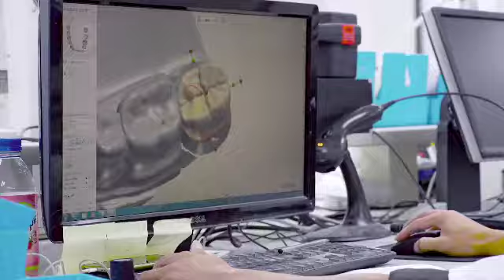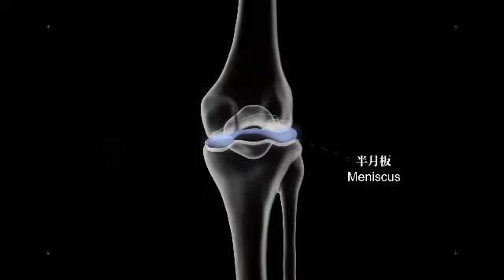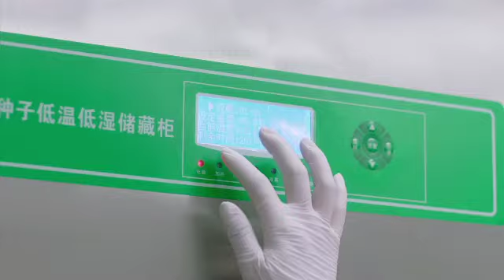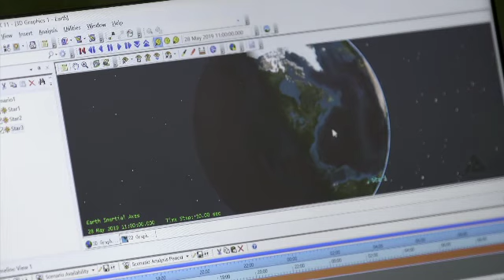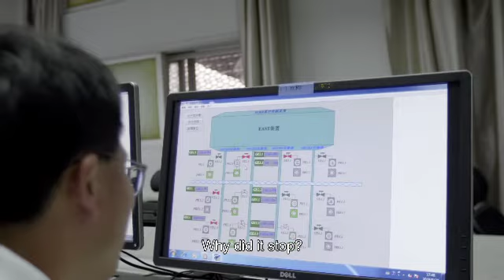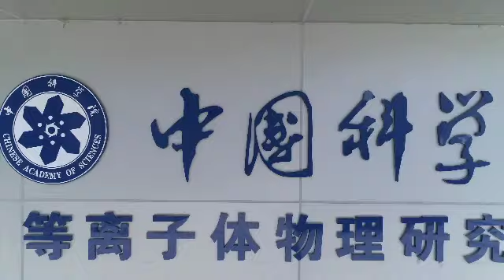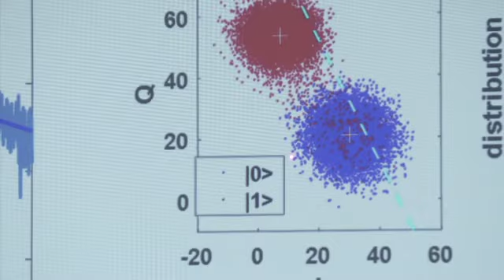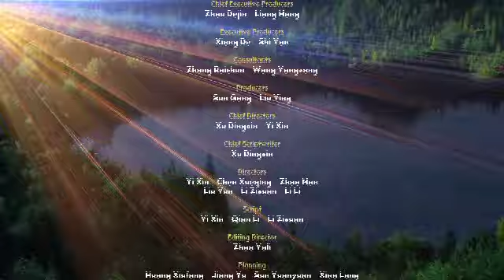The Power of Science Ep8 The Future Is Coming II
Will we be able to travel in deep space? How long will human beings continue to live on earth? Is the gulf in demands between man and nature, or living creatures and machines, one that can be reconciled? As in the past, big questions concerning the future of humanity continue to occupy a major part of scientists’ thinking today. Scientific breakthroughs have brought us to where we are now. In this concluding episode, we look at scientific fields that are of particular relevance to the big questions, and how their continued development might shape our future.